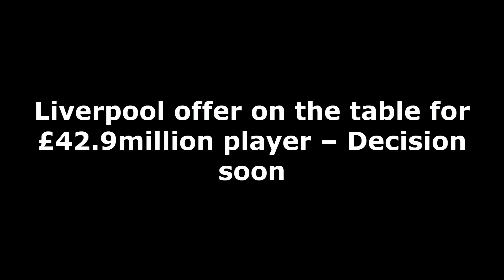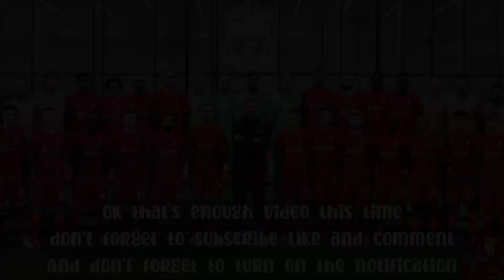DECISION SOON❗Liverpool offer on the table for £42 9million player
Liverpool have improved their attacking department by agreeing a deal to lure Darwin Nunez from Benfica. Now, they should focus on strengthening the midfield.

As per reports going on in the Spanish media, the Reds are serious about signing Gavi from Barcelona and have even made an offer.

Last week, La Porteria reported that the Merseysiders, who are willing to activate the £42.9million clause, have proposed a contract that will make the midfielder earn way more than the deal offered by the Catalan club.